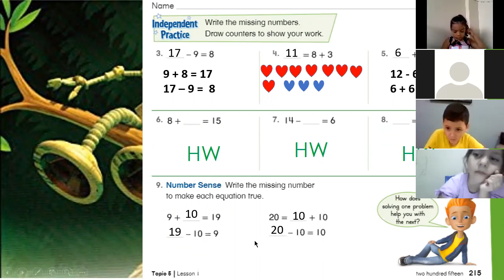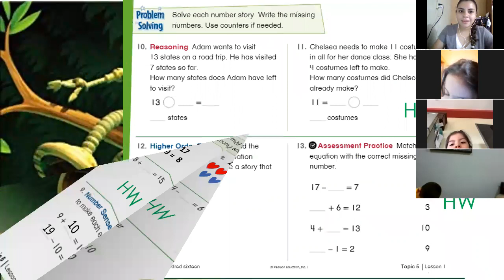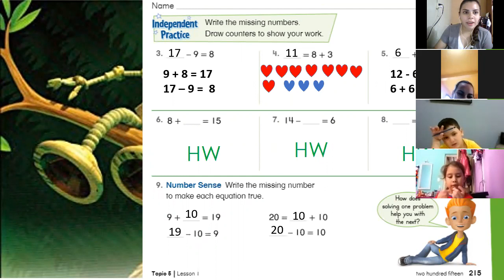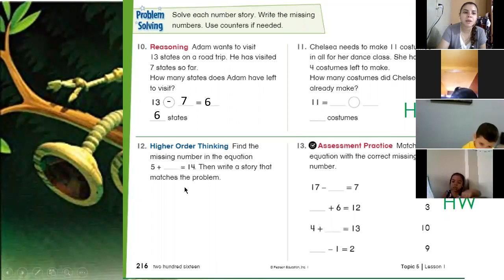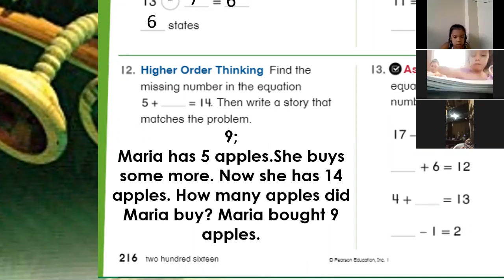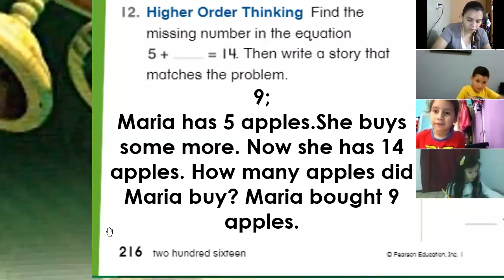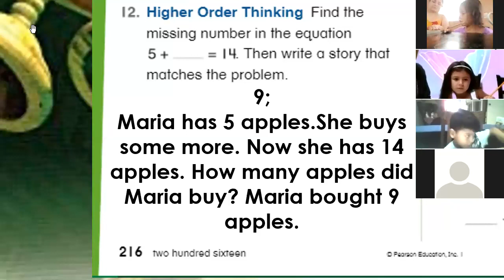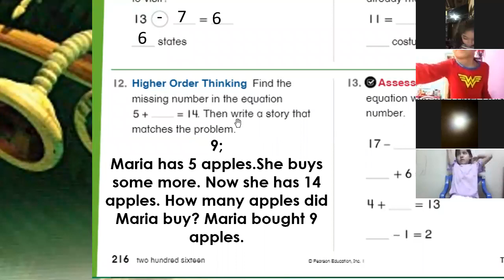Math Class, 1st grade, section B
Math class